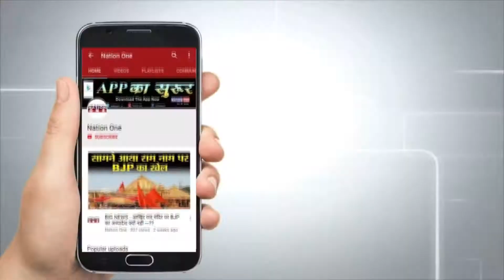सांसद रेखा अरुण वर्मा के BJP राष्ट्रीय उपाध्यक्ष बनने पर प्रदेश में खुशी की लहर